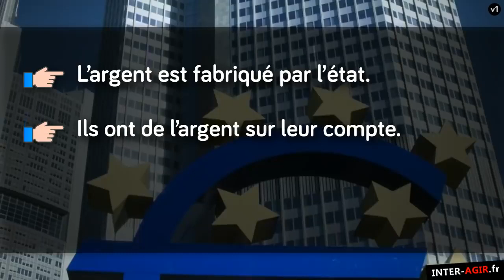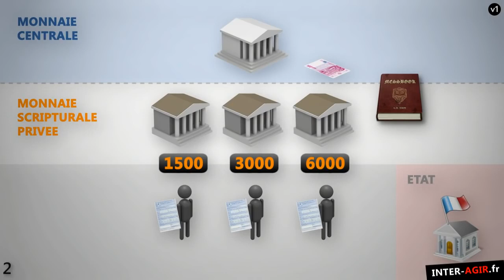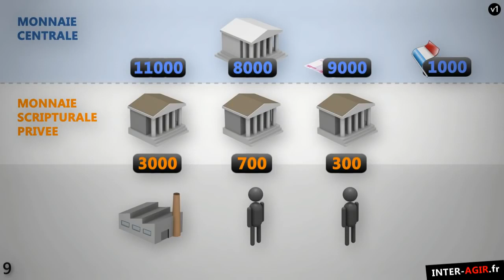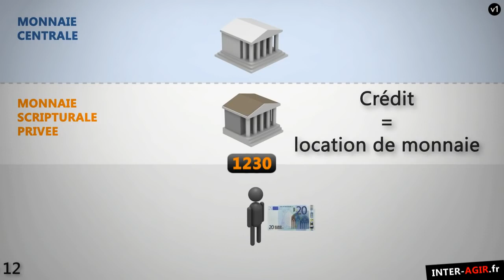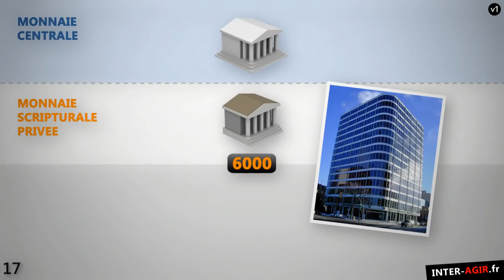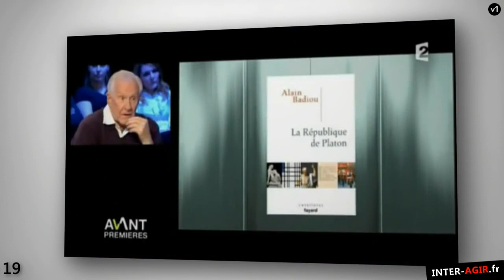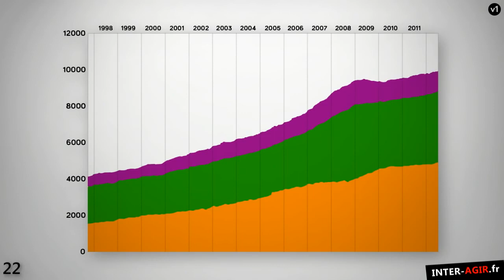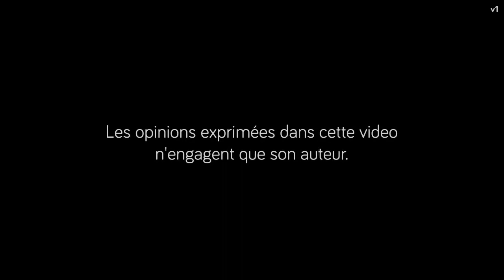PROBLEMES D'ARGENT ? COMPRENDRE QUI CREE L'ARGENT